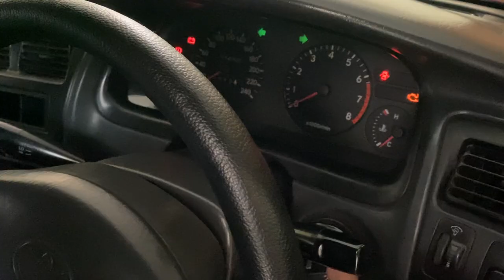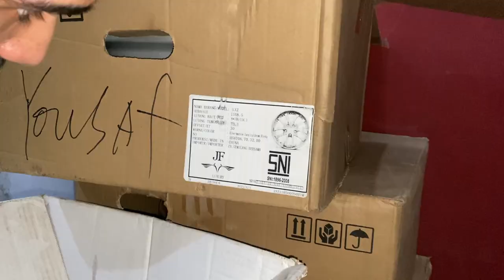Finding Rim for my Car | Driving POV yes or no?